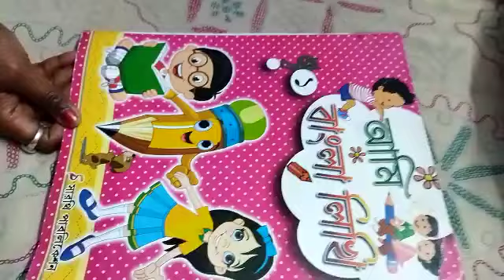Class L.N Bengali Hand writing class 2021(P-6)